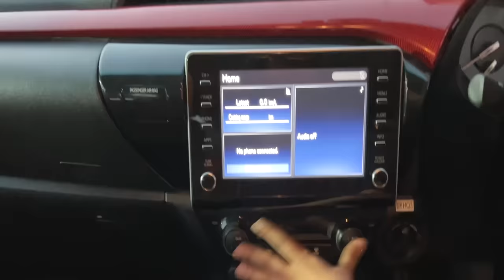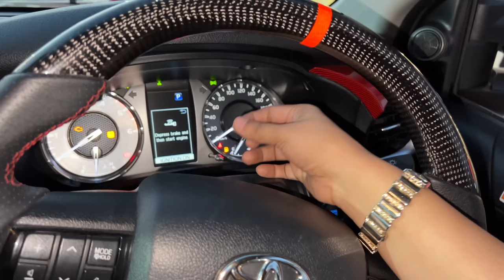Toyota's New 4X4 SUV🔥 - Threat to all SUV 😍